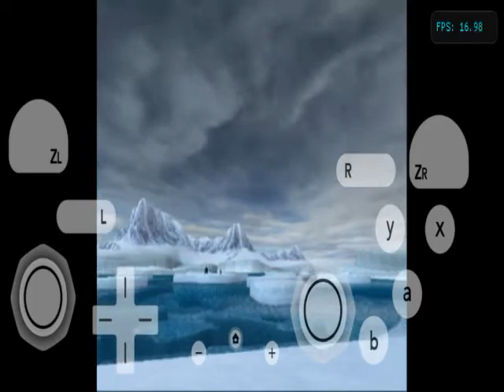Dbz Budokai Tenkaichi 3 Super Vegeta Vs Super Android 13